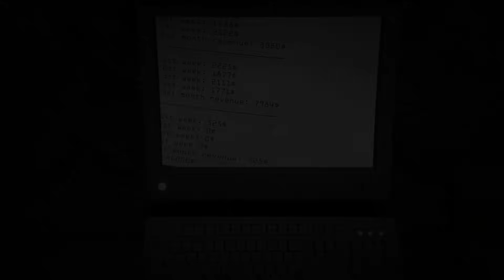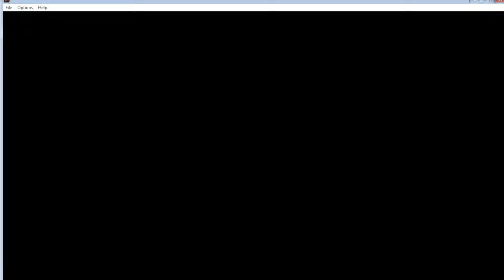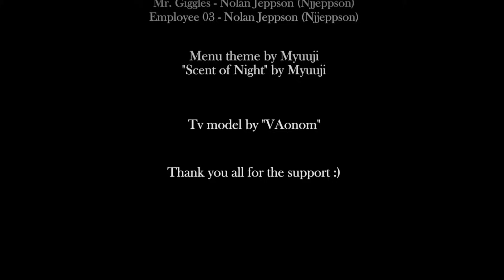I GOT TOO CLOSE TO MR GIGGLES.. - FNAF Bubbas Diner 2022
Bubbas Diner a FNAF game where enjoy the reopening! The new Bubba's Diner have the most advanced animatronic models of the city: Bubba and Porkpatch. Let your kids enjoy their songs and play while you take a breath and eat our delicious food!